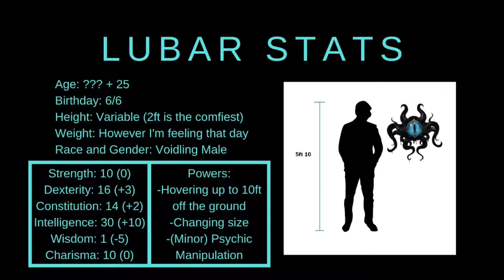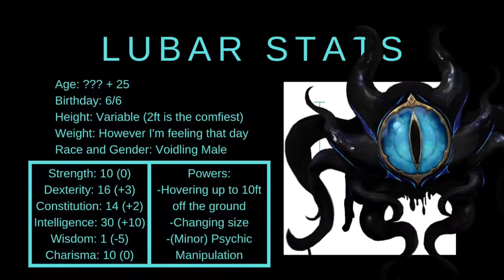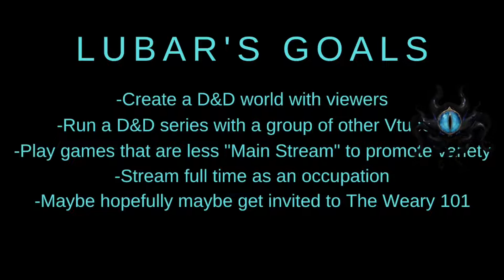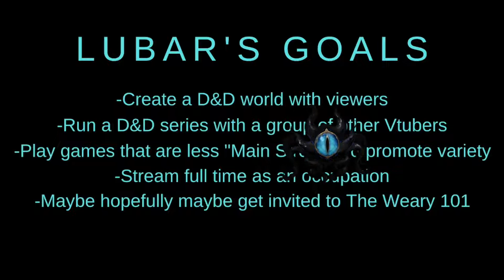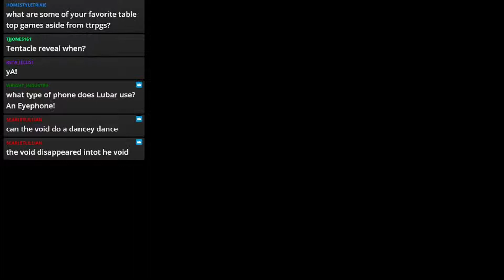Debut from the Void! - Summary [Lubar of the Void]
Dark, Mysterious... a complete Nerd? Despite his appearance, he enjoys videogames, tabletop rpg's, and giggling at the slightest jokes. Join him on his quest to create, play, and spend time with people online.